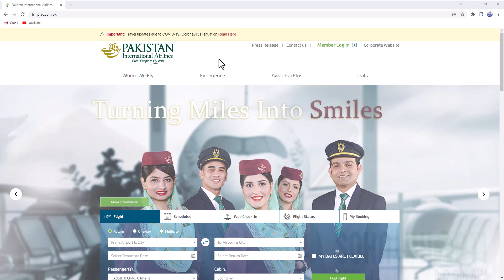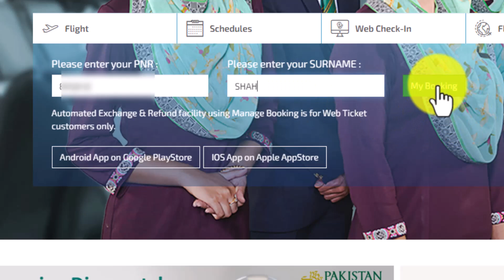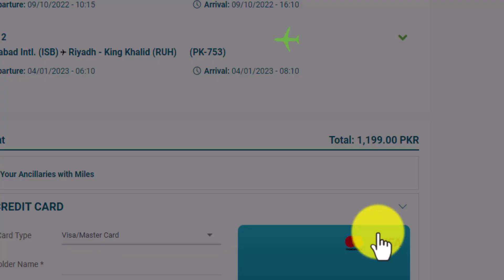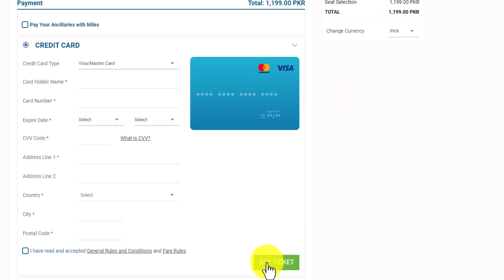How to Select PIA Seat After Ticket Booking for PIA | Helan MTM Box